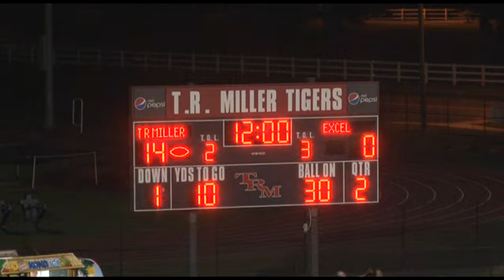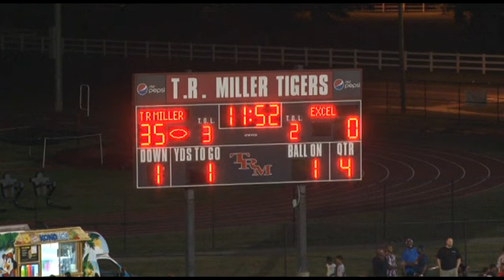Excel at TR Miller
Homecoming Ballgame
Oct. 6th, 2017
vs Excel
Parade and Presentations to follow in next video